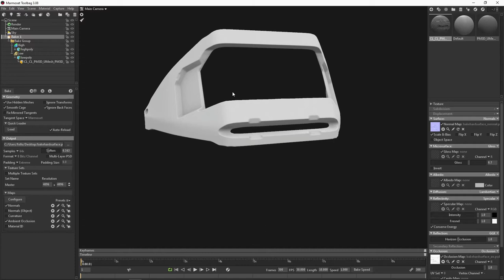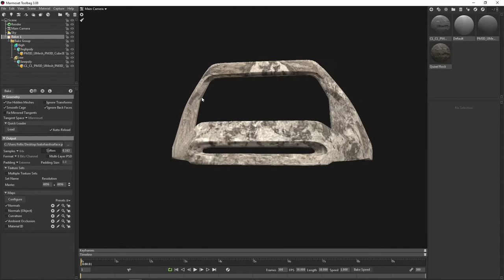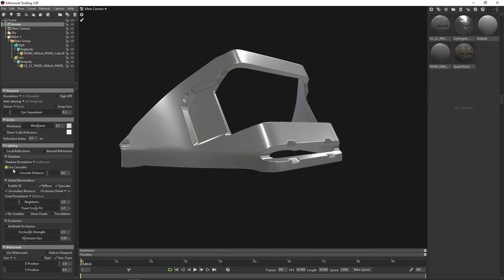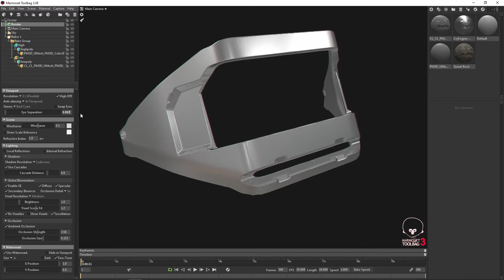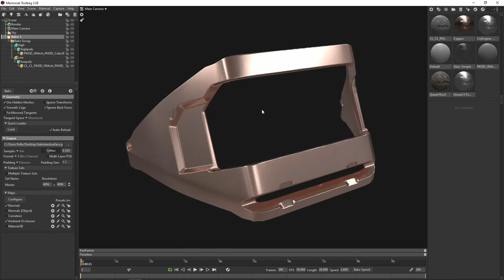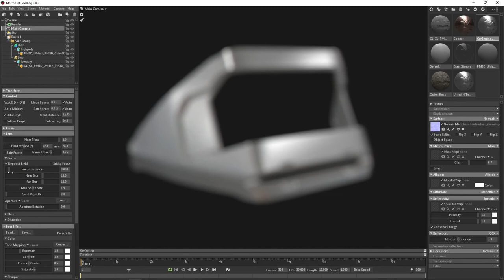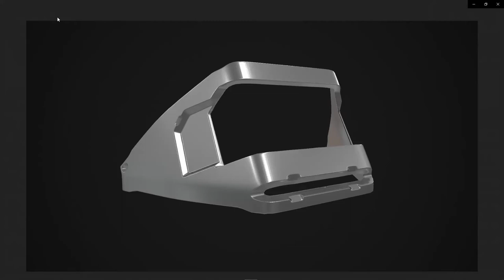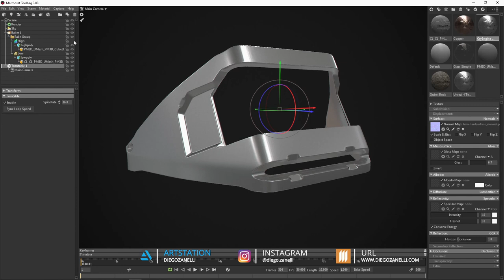Hardsurface y retopologia De Zbrush 2021.6 a Marmoset Toolbag y Substance Painter - Parte 07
Mateo 11:28 Venid a mí todos los que estáis trabajados y cargados, y yo os haré descansar.

All rights to:
Artist: Kai Engel
Song: Snowfall
Album: Chapter One - Cold